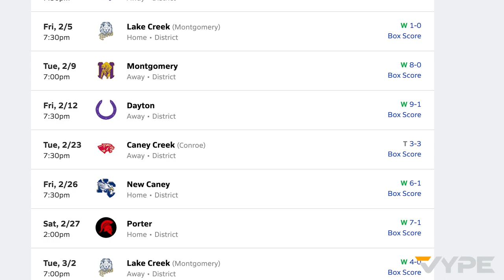Kingwood Park Men's Soccer || VYPE Feature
Joshua Koch caught up with Kingwood Park boys soccer team

In the video:
Coach Ryan Searle
Brandon Rogers
Jesus "Chino" Cervantes
Jace Banning